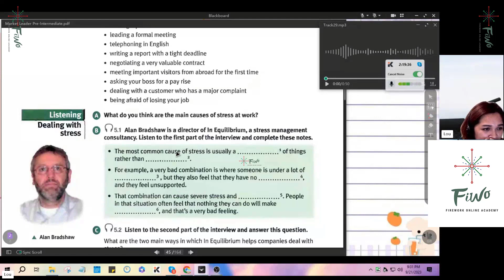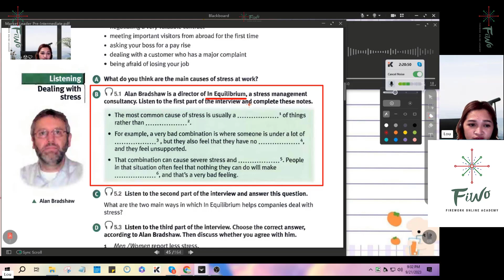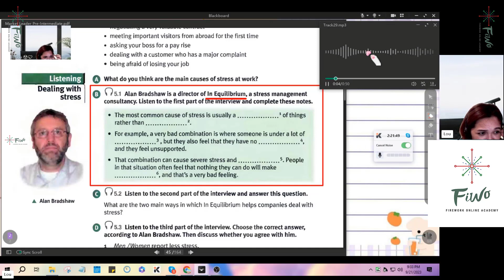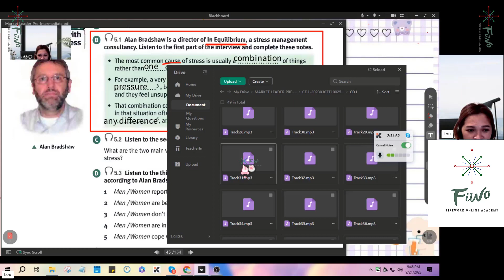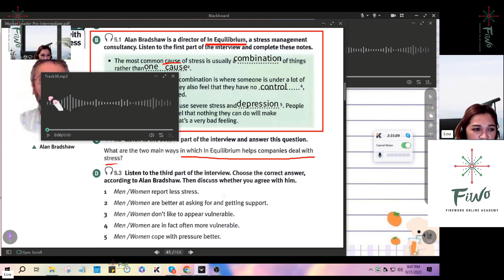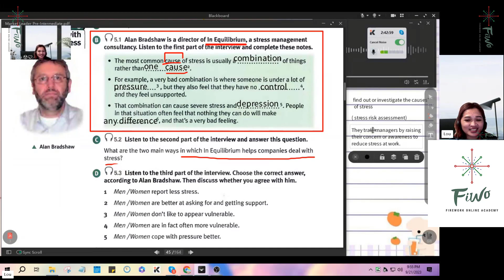Tiếng Anh giao tiếp công sở - Bài 43 - FIWO Academy